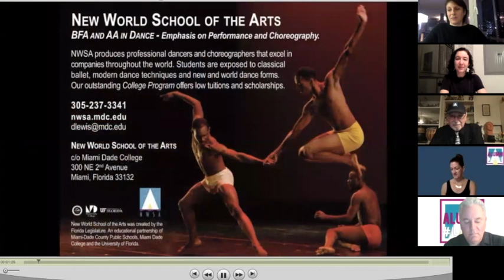A Conversation and Q&A With Danny Lewis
Former first Dean of Dance at NWSA, discusses, answers questions and gives advice about dance and arts education. He also discusses his new book, "A Life in Choreography and the Art of Dance".